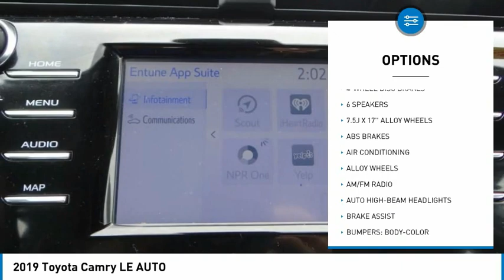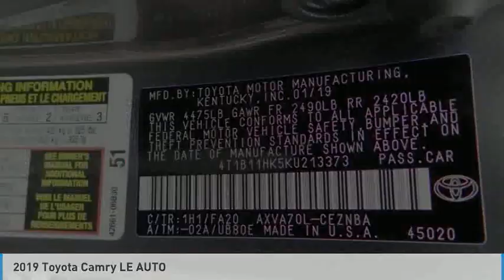2019 Toyota Camry Gardena,Torrance,Hawthorne,Carson,Compton 256820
2019 Toyota Camry LE AUTO

SOUTH BAY TOYOTA, PROUDLY SERVING GARDENA, TORRANCE, HAWTHORNE, CARSON, COMPTON, AND SURROUNDING CALIFORNIA LOCATIONS THIS GRAY 2019 Toyota CAMRY IS EQUIPPED WITH A Engine: 2.5L I-4 DOHC 16-Valve -inc: VVT-iE intake and VVT-i exhaust, AUTOMATIC TRANSMISSION, AND RECEIVES AN ESTIMATED 28 City/39 Hwy MPG. CONTACT SOUTH BAY TOYOTA TO SCHEDULE A TEST DRIVE AND TAKE THIS 2019 Toyota CAMRY HOME TODAY, OR VISIT OUR SHOWROOM CONVENIENTLY LOCATED AT 18416 SOUTH WESTERN AVE GARDENA CALIFORNIA 90248. Recent Arrival! Odometer is 26277 miles below market average! Clean CARFAX. This vehicle has passed a 160 point inspection by our Toyota Certified Technicians.. Certified. Gray 2019 Toyota Camry LE FWD 8-Speed Automatic 2.5L I4 DOHC 16V 28/39 City/Highway MPG Toyota Details: * 160 Point Inspection (for Toyota Certified Used Vehicles program), 174 Point Inspection (for Toyota Certified Used Hybrids program) * Transferable Warranty * Limited Comprehensive Warranty: 12 Month/12,000 Mile (whichever comes first) from certified purchase date. HV Battery Warranty coverage for 10 years/150,000 miles. (2020 model year forward Hybrid-Related) 8 years/100,000 miles, whichever comes first, from original date of first use when sold as new. Fuel Cell Vehicle Warranty 8 years/100,000 mile (whichever comes first) on key fuel cell components. Roadside Assistance for 7 Year / 100,000 Mile (for Toyota Certified Used Hybrids program), Limited Comprehensive Warranty: 12 Month/12,000 Mile (whichever comes first) from certified purchase date. Roadside Assistance for 7 Year / 100,000 Mile (for Toyota Certified Used Vehicles program) * Limited Warranty: 12 Month/12,000 Mile (whichever comes first) from TCUV purchase date (for Toyota Certified Used Vehicles program) * Roadside Assistance * Warranty Deductible: $0 * Powertrain Limited Warranty: 84 Month/100,000 Mile (whichever comes first) from TCUV purchase date * Vehicle History Awards: * 2019 KBB.com 10 Most Comfortable Cars Under $30,000 * 2019 KBB.com 10 Best Sedans Under $30,000 * 2019 KBB.com Brand Image Awards * 2019 KBB.com Best Resale Value Awards It's Time to SAVE at South Bay! Call today!